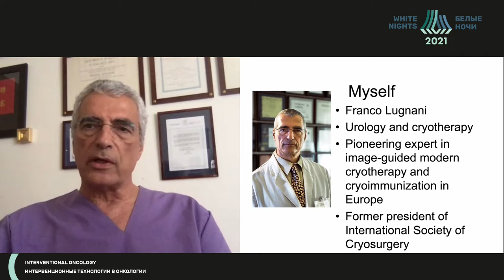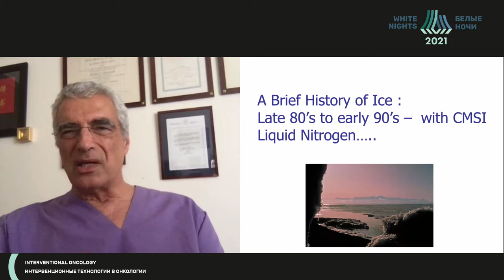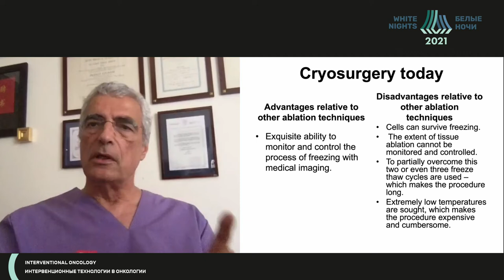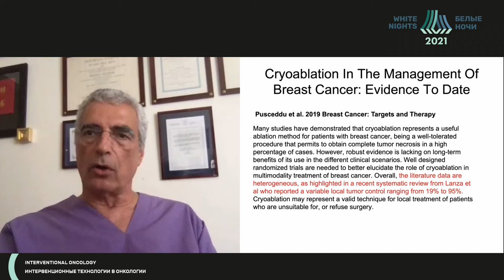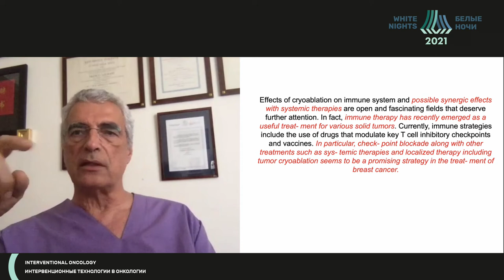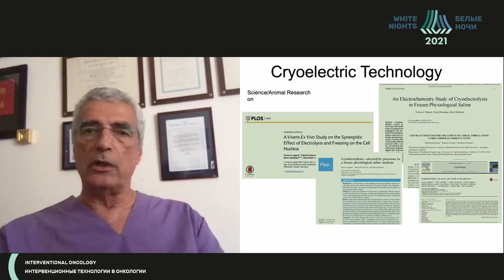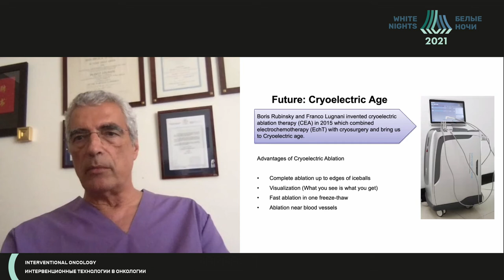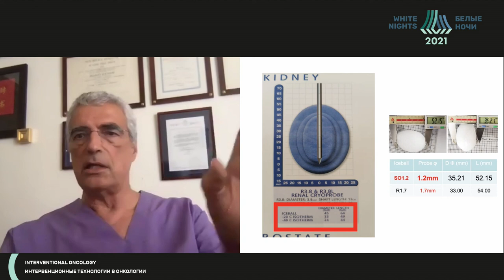Modern cryosurgery for cancer in International Society of Сryosurgery (Franco Lugnani)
Franco Lugnani - Internationale Society of Cryosurgery, Trieste, Italy